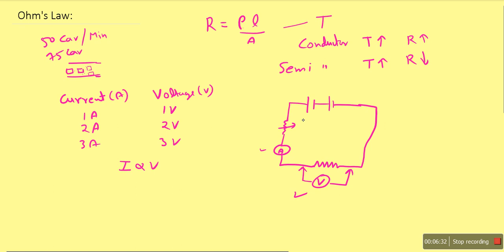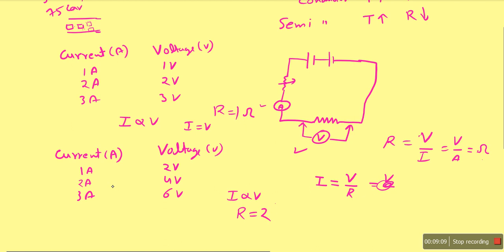L24: Ohm's Law and its significance (Hindi-Eng)